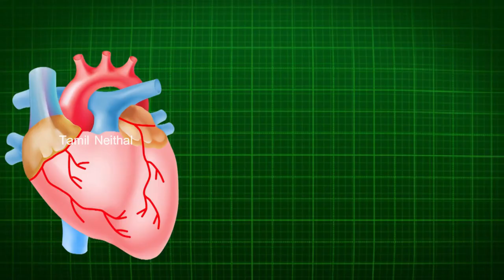How To Get Rid Of Pesticides in Fruits And Vegetables|Tamil|How to Remove pesticides from Vegetables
How To Get Rid Of Pesticides in Fruits And Vegetables

Description:
Welcome to Tamil neithal.This channel is all about sharing my native cooking methods,gardening and beauty tips.thank you for your support.